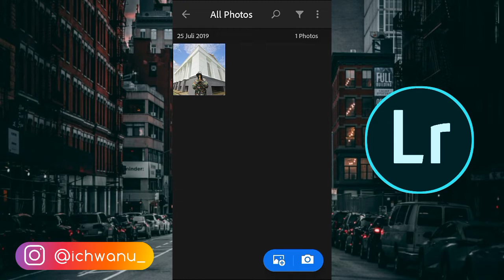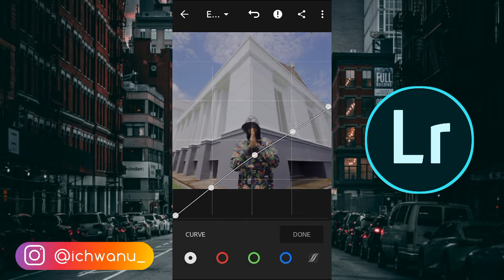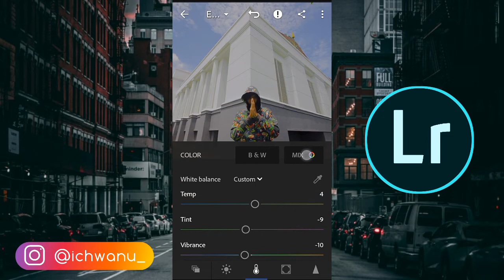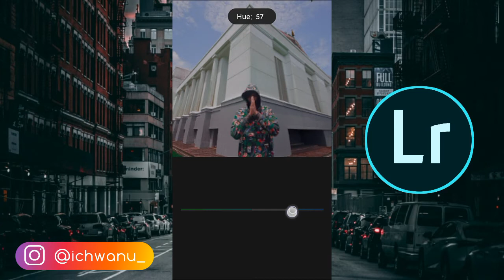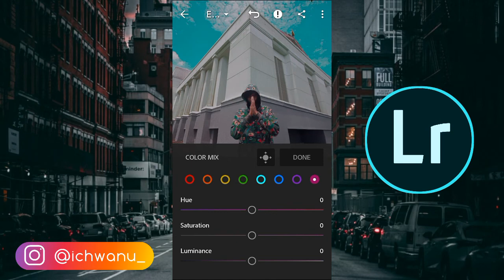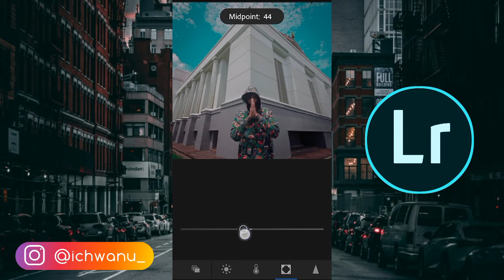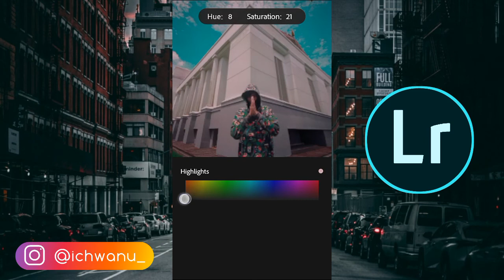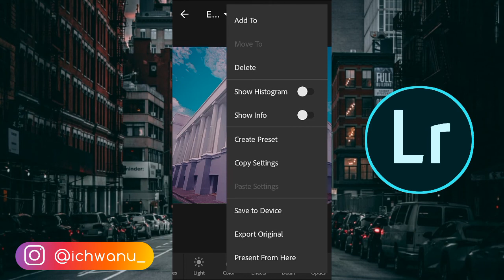Tutorial Edit Foto ala @hadiprnm pake Android || Tutorial Lightroom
Foto yang saya gunain dari kak @hadiprnm

Tanya" DM instagram@ichwanu_

Terimakasih